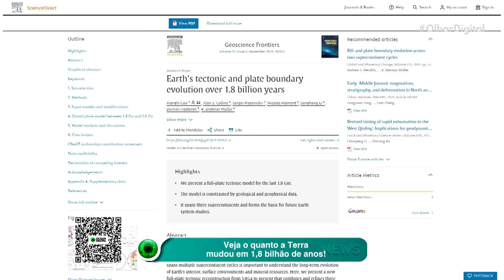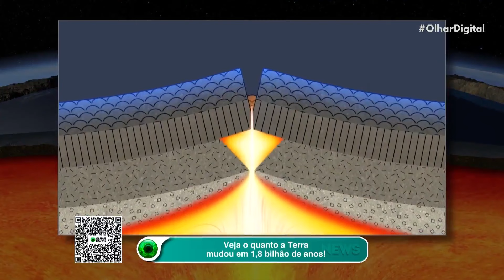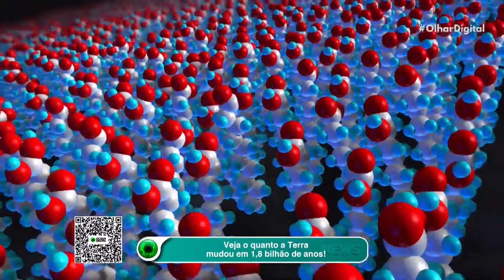Samsung planeja cortar empregos ao redor do mundo, diz agência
A Samsung se prepara para uma reestruturação significativa, com a possibilidade de cortar até 30% das suas vagas em vendas, marketing e setores administrativos globalmente. Quais as implicações disso para o futuro da empresa e do mercado?